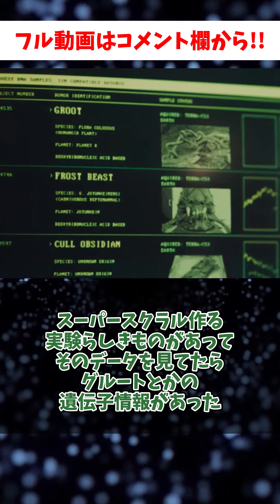【ネタバレ注意！！】シークレット・インベージョン第2話 配信当時の日本の反応【MCU】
6月28日よりDisney+で配信された第2話。
マリア・ヒルが銃撃されるという衝撃的なラストだった第1話からの動向やついに登場するローディの活躍にも目が離せない第2話そんな本作の配信当時の日本の反応をご覧ください。

引用元
【Disney+】シークレット・インベージョン【MCU】

TM & ©Marvel studios/Disney/Sony picture/20th century studio

シークレット・インベージョン